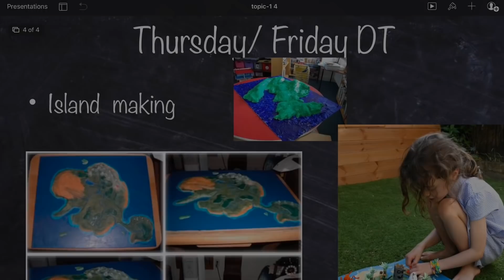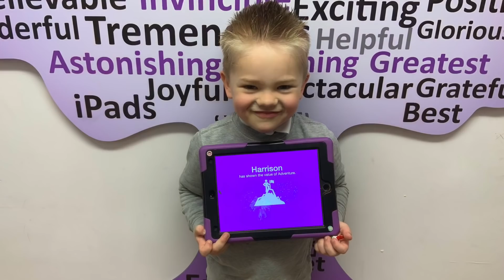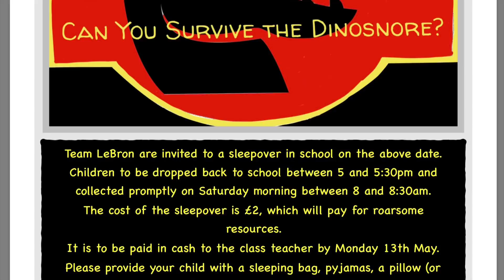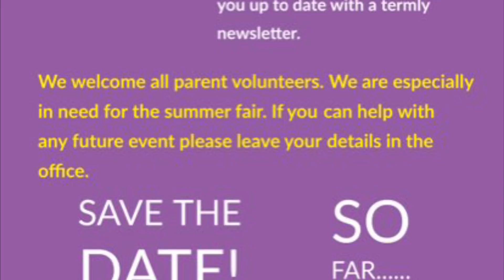Wayfield Primary School Term 5 Week 1 2018-19